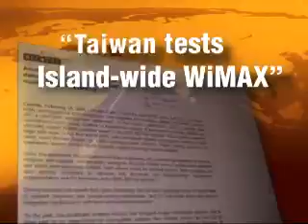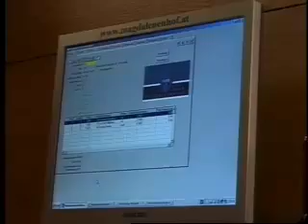Intel presenting the Wimax Industry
Advertising of Intel presenting the Wimax industry and worldwide perspectives.

If you want to learn more about Wimax, you can follow Ari Zoldan on his blog, watch interviews on Fox News and check Wireless devices :